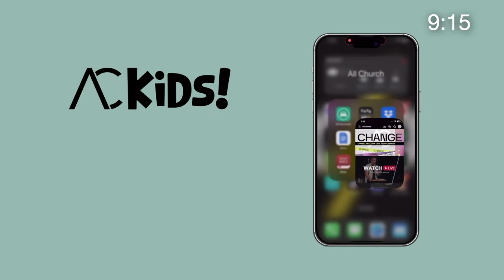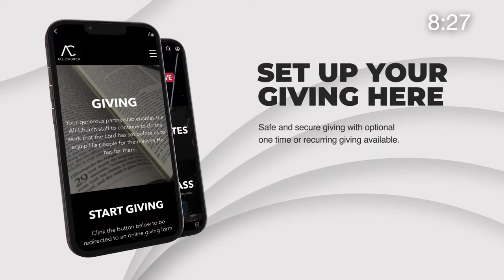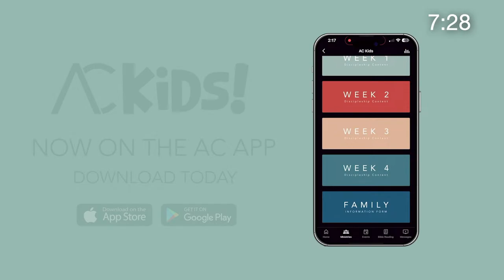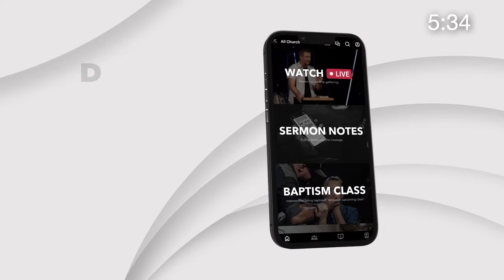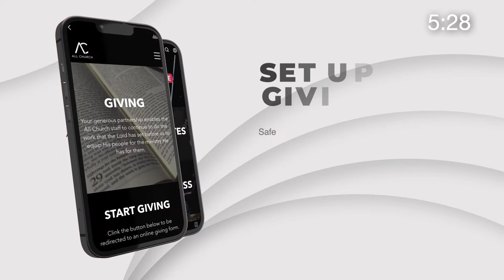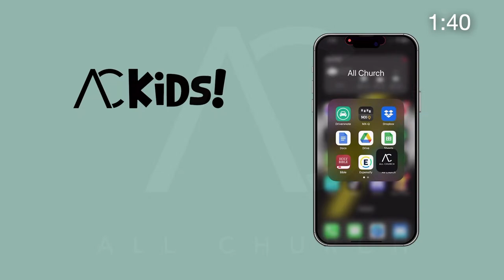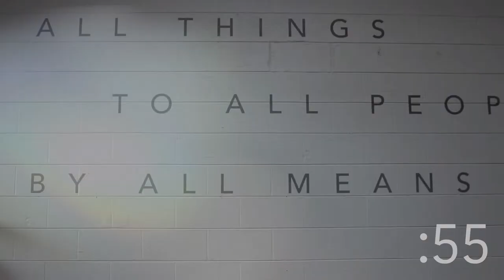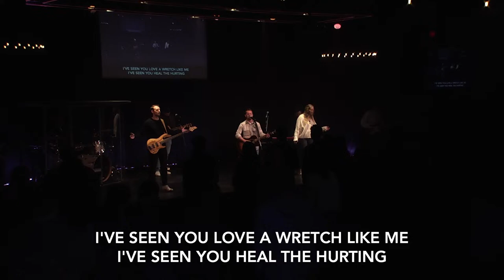Joseph week 4